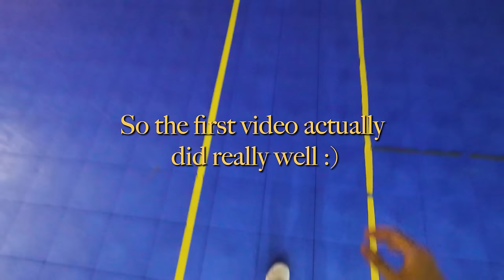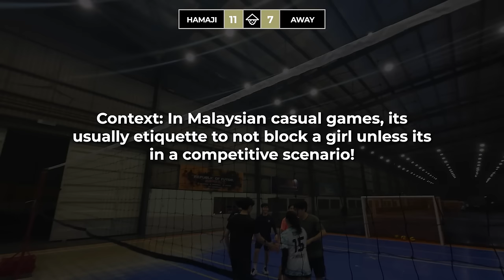First Person Volleyball is Absolutely Hilarious | POV Volleyball Episode 2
Equipment Used:
DJI OSMO 4
DJI Headstrap
Rode Wireless Mic
Rode NTG5